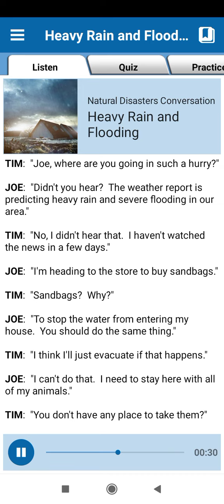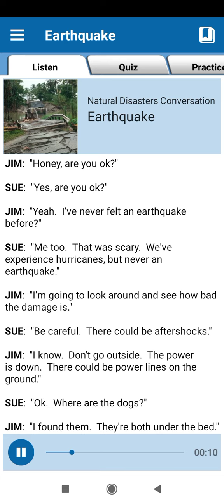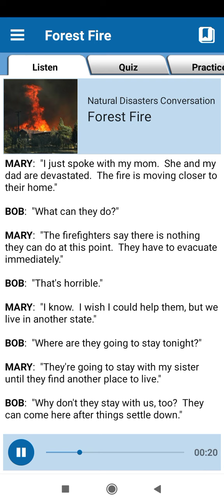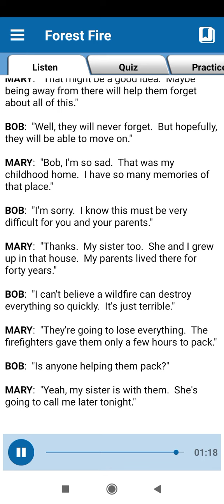47 FRIDAY NATURAL DISASTERS.